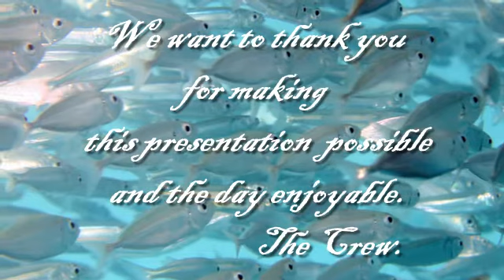Our day at Reefworld-Rod 24.12.11